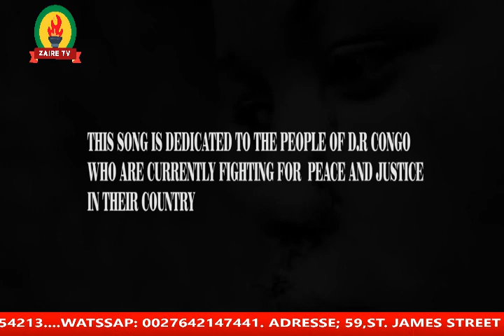ZAIRE TV: EMISSION : IRESPONSABILITE DES PARENTS ( PASTEUR LUCIEN LEMA & MAMAN GRACE